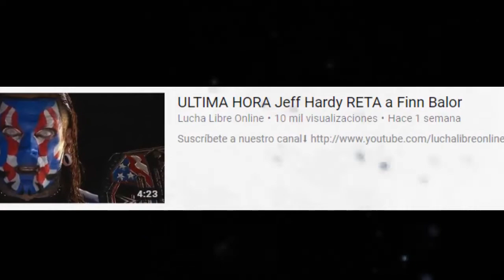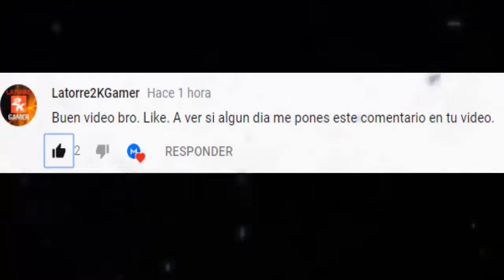10 Rumores de ÚLTIMA HORA que deberías conocer 2018 | Master WWE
WWE EXTREME RULES 2018 TOP , EXTREME RULES WWE 2018, CURIOSIDADES, TOPS, COSAS, DATOS, EXTREME RULES 2018
WWE EXTREME RULES 2018 CURIOSIDADES, FILTRACIONES
WWE EXTREME RULES 2018 TOPS, RUMORES, COSAS 2018
WWE EXTREME RULES 2018 COSAS QUE NO SABIAS